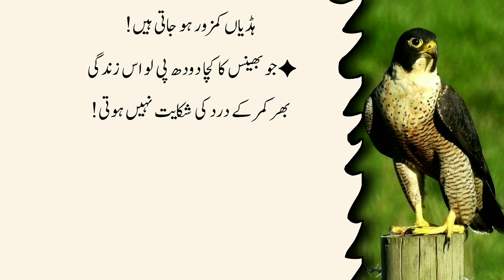Ak Sabzi sy Rang Sfaid or Gora Hota hai( how to whiten face naturally at home)- beauty tips for face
Ak Sabzi sy Rang Sfaid or Gora Hota hai (This vegetable makes the face white) - Amazing Quotes.

Aurat Ak Chutki Rozana Raat ko Kha Kar So Jay Jawan Rhy ge - Deep Quotes - Aqwal in Urdu.

Khajor Mein ak cheez Mila Kar Khao Mix something in dates and eat it | Deep Quotes | Golden Words

7 din ak dana rozan khao (a grain of strength) - best inspirational quotes - quotes in urdu/hindi

        keyword sarches:•
Ak Sabzi sy Rang Sfaid or Gora Hota hai
 rang sfaid
rang saaf karne ka tarika
rang safed
rang safed gora
face white
face whitening at home
 face white
quotes in urdu
 new quotes
best quotes
today best quotes
1 Hafiz Studio
 Today Special Quotes
1 Hafiz Studio
Hafiz Studio
glowing skin home remedy
glowing skin tips naturally
dua for good health and long life
how to clear the face skin naturally
sensitive skincare home remedies
beauty tips for face
surah mulk only urdu translation
facial tips at home for women
chehre ki khubsurti ka wazifa
surah rahman beautiful voice with urdutranslation
how to whiten face naturally at home
facial hair removal for women naturallyat home
instant face hair removal for women athome
Face par hair remove tips
how to remove facial hair naturally athome
how to remove facial hair naturally at home
1 Nasir Studio
Al haq knowledge
JN writes
how to remove facial hair permanentlyat home
face ka hair removal kaise kare homeremedies
daily face pack for glowing skin
daily face pack for skin whitening
face pack for glowing skin homemadedaily use
instant face whitening at home
home facial for glowing skin
instant glow on face naturally